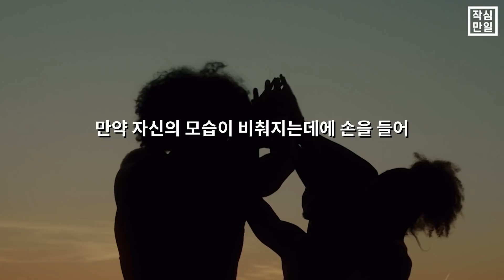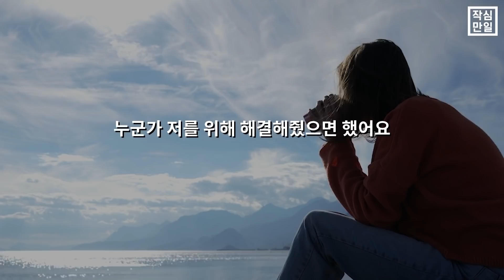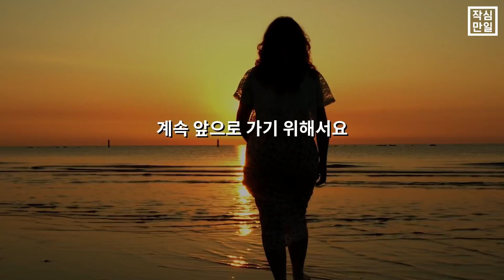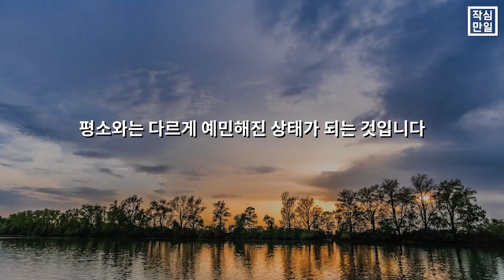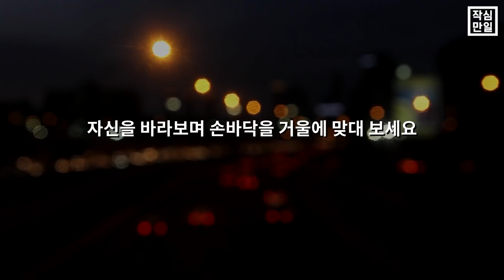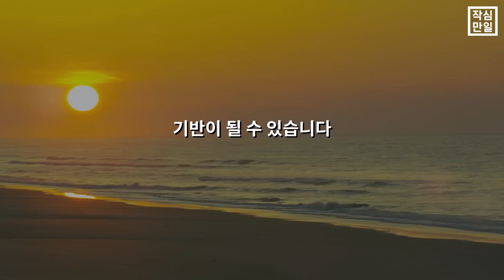거울 앞에 손만 올렸는데 인생이 변한다고?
성공 마인드 동반자 작심만일에서
동기부여 받고 마인드 전환하고 가세요 :)

작심만일은 마인드코칭 서비스를 제공합니다.
당신의 생각 행동 태도는 모두 마인드로부터 출발합니다.

작심만일의 '적자생존 마인드'를 장착하여 성공의 길을 걸어가세요!
'혼자'가 아닌 '함께' 성장합시다 :)

[참여대상]

✔️ 앞으로 다른 사람들보다 훨씬 더 뛰어나고 싶은 대학생
✔️ 원하는 회사에 반드시 들어가고 싶은 취준생
✔️ 자신의 커리어에서 크게 성장 하고 싶은 직장인
✔️ 월 매출을 두 배 이상 올리고 싶은 사업가
✔️ 제 2의 삶을 도전하고 싶지만 늘 망설이게 되는 주부

[수업결과]

✔️ 다른 사람에게 휘둘리지 않고 '나' 답게 살아갈 수 있습니다
✔️ 습관을 만들어 목표를 성취할 수 있습니다
✔️ 성공하는 사람의 마인드를 갖게 됩니다
✔️ 행동력이 2배 증가합니다
✔️ 작심삼일하지 않게 됩니다.

[수업과정]

✔️ 적자생존 마인드 강의 제공
✔️ '1:1 상담'으로 심리적 오류를 극복할 수 있게 코칭
✔️ 강의 내용을 실천할 수 있는 일일 미션 인증 피드백
✔️ 목표를 성취하기 위한 필수적인 행동 미션 일일 인증